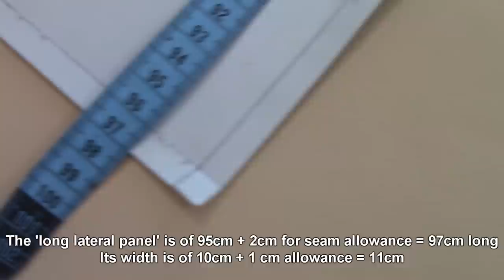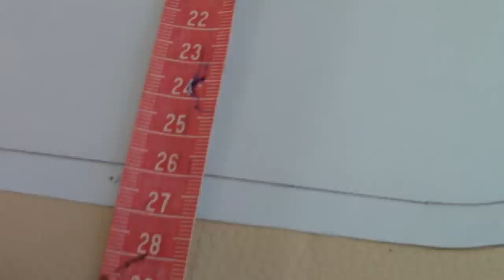Use of Piping / Welting- Upholstery Basics Car upholstery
Another interesting basic video, very important if we want to learn upholstery. My videos are aimed to interested users who really want to learn upholstery, or curious people who want to know or understand how upholstery is done.
If you follow my instructions, in a near future you will be accomplishing real size upholstery projects.

Cesar